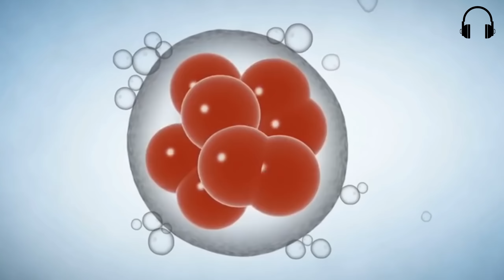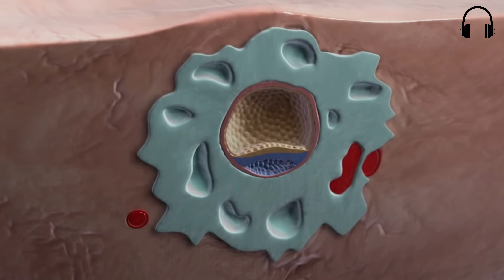2 ASET BERHARGA Agar BISA KAYA & MAKMUR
Banyak orang merasa dirinya Miskin dan tidak sedikit  yang merasa hidupnya Gagal.
Mereka menyalahkan keluarga, lingkungan dan keadaan atas kondisi yang dialaminya.
Bahkan tidak sedikit yang mengatakan sudah takdir dan suratan tangannya menjadi orang Miskin dan Gagal.
Pola Pikir inilah yang membuat orang tersebut menjadi orang Miskin dan gagal seumur hidupnya.
Dipenghujung tahun 2022 dan untuk Menyambut tahun baru 2023, saya mensharingkan hal hal mendasar yang menunjukkan bahwa sesungguhnya “kita terlahir sebagai orang sukses dan kaya.”
Jika kamu sadari dan pahami hal ini dengan baik, akan Menjadi modal dasar kamu agar bisa meraih impian-impianmu di tahun 2023.
Simak video ini sampai selesai dan renungilah, Video ini akan membantu kamu memiliki semangat juang melawan hambatan, halangan dan rintangan untuk mencapai puncak kesuksesan, kekayaan dan kemakmuran.
Dan jangan lupa untuk selalu...
Saving Investing Protecting agar hidup kamu semakin SIP
Sampai Jumpa di Puncak Kemakmuran.